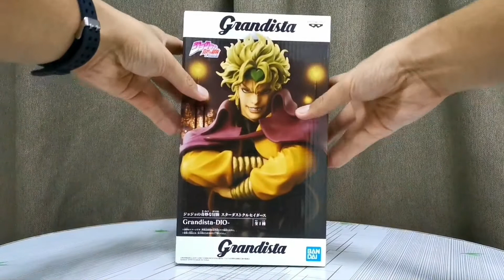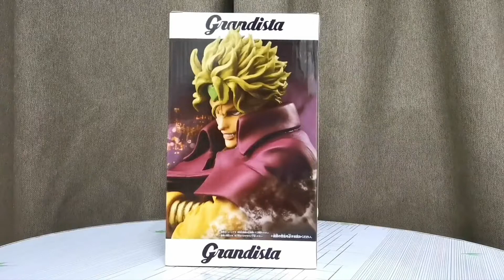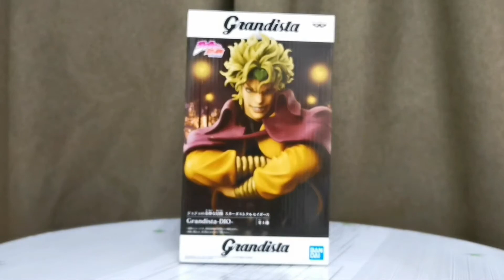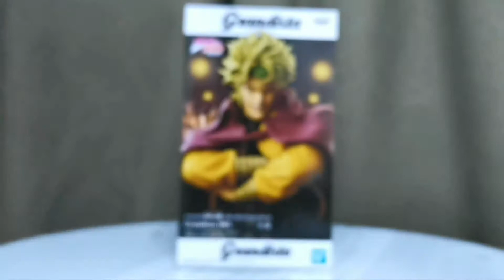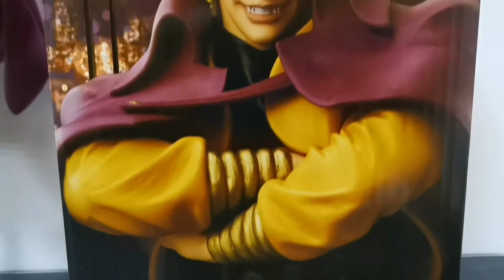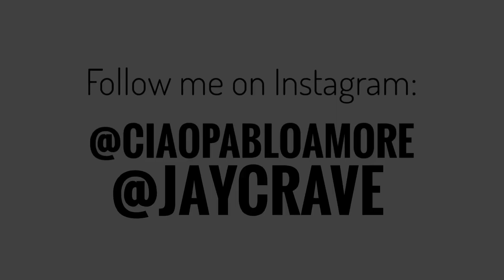[ Grandista ] Dio Brando JoJo's Bizarre Adventure Unboxing ジョジョの奇妙な冒険 ディオ・ブランドー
I will upload more videos soon.